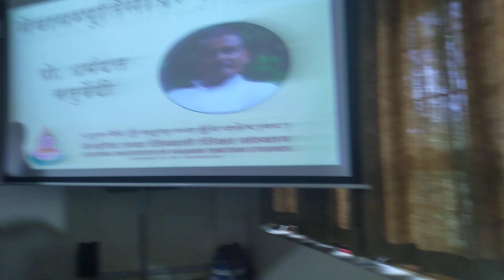29th Feb 2024